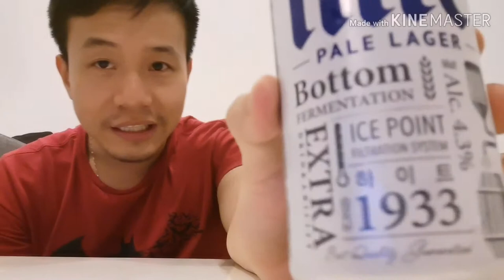Drunk Journey : Review beer ep 1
รีวิวทุกอย่างที่มีแอลฯ กับพวกเรา โจ้ และ สุกี้
ตลกฮา หยาบพอน่ารักได้ที่นี่